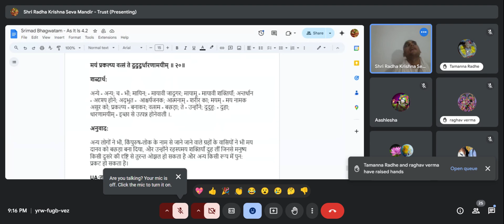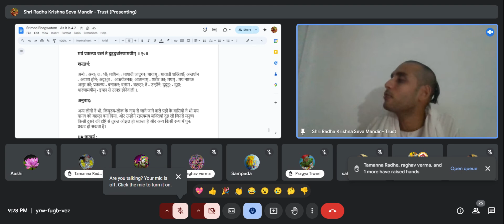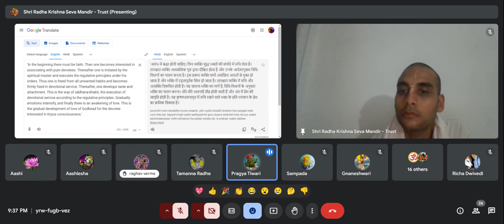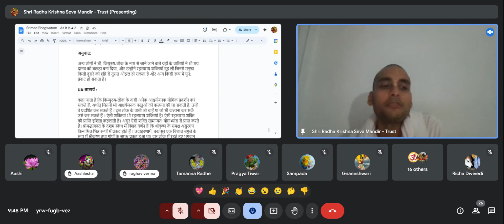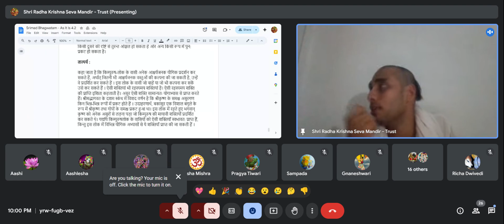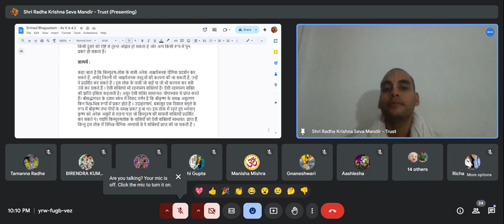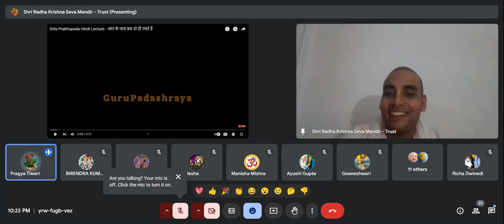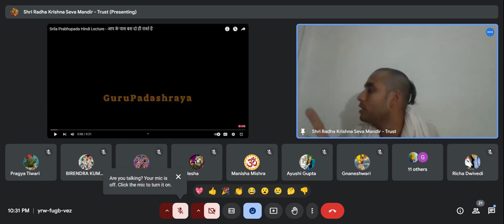गलतियां होना सही या गलत ?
SB 15 Oct 2024